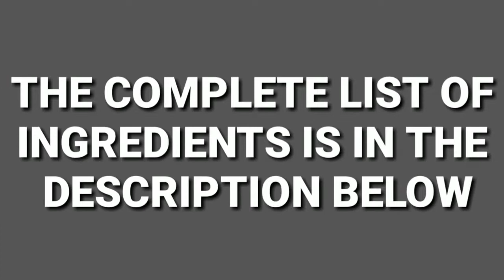UBE BIKO MALAGKIT RECIPE‼ | BIKO KAKANIN [ Cook With Me!! ]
Cook With Me!!- Learn how to  make Ube Biko Malagkit  ( glutinous rice ). Ube Biko Malagkit is one of the popular delicious dessert in the Philippines. It also known as Kakanin Malagkit and made with Malagkit Rice ( glutinous rice ). If you are planning to make Ube Biko Malagkit then this recipe will guide you step by step procedure to make Ube Biko Kakanin.

     Ingredients:
            3 cups malagkit na bigas ( glutinous rice )
            3 cups water ( for cooking malagkit rice )
            2 cups coconut milk ( I used canned coconut milk )
           1 cup white sugar
           1/2 tsp salt
           1/2 tbsp ube food color ( purple food color )

   For Latik Toppings:
         1 1/2 cup coconut milk
         1/2 tsp salt
         2 tbsp lemon juice
        1 1/4 cup dark brown sugar ( adjust as needed )

If you have any questions, comments , or requests put them down below and I will get back to
you as soon as I can.